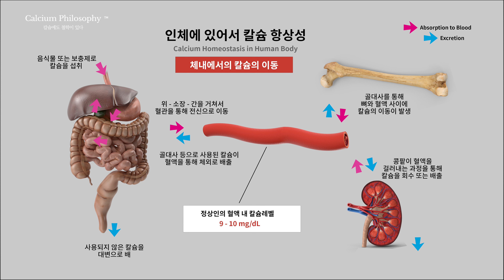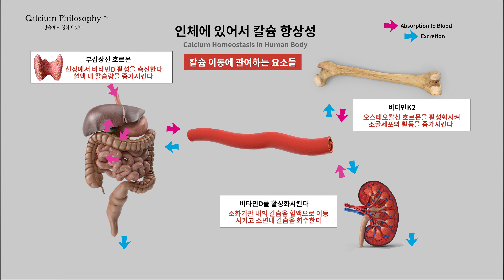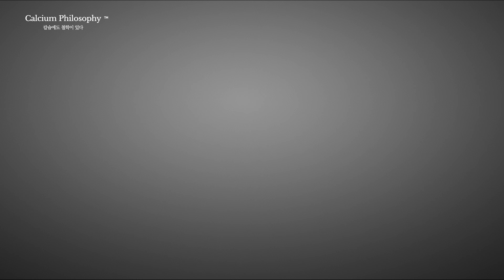[칼슘박사 숀리TV 제 977회] 칼슘필로소피 에피소드2 (제2부) - 칼슘은 어떻게 체내에서 이동하며 무엇이 관여하는가?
이온칼맥, 바이탈멀티 (종합영양제), MJ101 (관절통 신경통 근육통), 호베니아-Rx (지방간 간경화), 유비퀴놀코큐텐 (고지혈증), 유산균, 아이케어, 레드 오메가-3, 비타민B 콤플렉스, 유테론, 비타민 C, DK 솔루션, 이뮤노 쉴드 V3 (면역), 페리오닥 (잇몸), 헤어라클스 (탈모), K-클렌즈 (신장) 등을 구입하시려면

Item Title:                      Classic Ident
Item ID:                         SRXNP35
Author Username:                 florews
Licensee:                        SEAN LEE
Registered Project Name:         SEAN LEE TV & ALYAKMODOK
License Date:                    July 2nd, 2022

LICENSE CERTIFICATE: Envato Elements Item
Item Title:                      A Happy Logo
Item ID:                         AQ4S679
Author Username:                 Lowtone
Licensee:                        SEAN LEE
License Date:                    August 6th, 2022